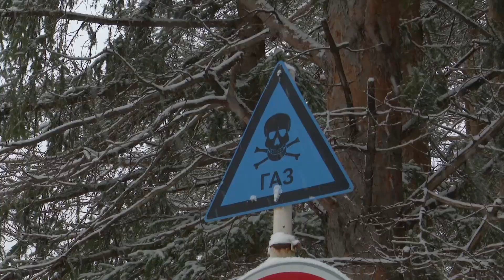Ликвидация последствий аварии на газопроводе в Североуральске. ("ОТ ЛИЧНОЕ МНЕНИЕ" от 29 10 2019)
Эксклюзивное интервью главы Североуральского городского округа Василия Матюшенко программе "От личное мнение" от 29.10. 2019 года.